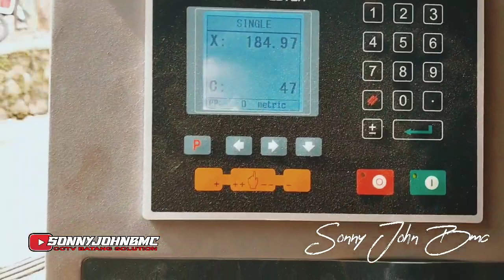Juara Bertahan King Of the king Weekend Auto Expo Pekalongan truck Raffa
persiapan truck raffa sang jawara bandung auto fest siap mengikuti weekend auto expo di dupan square kota pekalongan